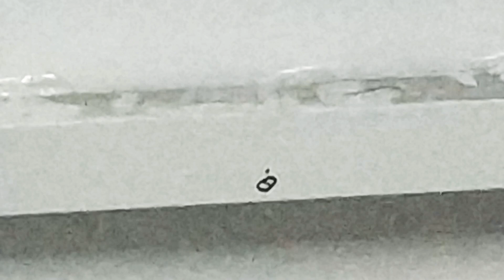Basit matkap kullanımı